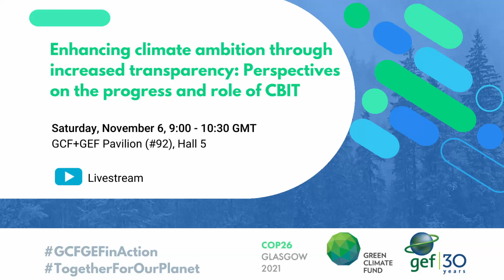GEF@COP26 (Nov. 6): Perspectives on the progress and role of CBIT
This event is part of the GCF-GEF Pavilion at the UN Climate COP26. The GEF and GCF share a common vision to support nature and climate solutions which work together.

EVENT DETAILS
Enhancing climate ambition through increased transparency: Perspectives on the progress and role of CBIT (November 6, 2021; 9:00 - 10:30 GMT)

The Capacity-building Initiative for Transparency (CBIT), created to help meet the enhanced transparency requirements of the Paris Agreement, has played an instrumental role in developing transparency-related institutional and technical capacities of non-Annex I countries. As CBIT turns five this year, there is growing attention to CBIT’s role and contributions to help build human and institutional capacity in developing countries to achieve enhanced transparency, especially in the light of the 2024 deadline for the first Biennial Transparency Reports (BTRs).

This high-level side event provided an opportunity for country leaders and key actors to discuss how the transparency framework can further enhance climate ambition, the role CBIT/GEF is playing in making countries “ETF ready” and providing support for timely preparation of BTRs, and the role of the private sector in enabling more ambitious actions.

SPEAKERS
Chizuru Aoki - Lead Environmental Specialist, GEF (Moderator)
Carlos Manuel Rodriguez - CEO, Global Environment Facility (GEF)
Ambassador Diann Black-Layne - Director of the Department of the Environment of Antigua and Barbuda, and Ambassador for Climate Change, Antigua and Barbuda
Prof. Wilson K. Tarpeh - Executive Director & Chief Executive Officer, Environmental Protection Agency and GEF Operational Focal Point, Liberia
Jigme - Manager, UNFCCC
Mardi McBrien - Managing Director, Climate Disclosure Standards Board
Gustavo Fonseca - Director of Programs, GEF